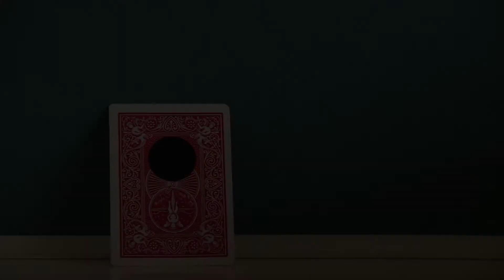Pen Thru Card by J.C Magic - Magic Trick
Pen Thru Card by J.C Magic

This is a black hole card trick that does not require black clothes! Based on the effect of normal pen thru card, now the black hole element is added to make the penetration more magical.

The black hole is a classic effect in card magic, but most of them cannot be shown both sides of the card and gimmicks are easily broken. This Pen Thru Card gets rid of a lot of restrictions. There are no elastic threads and no fragile parts such as magnet and flap. Easy to use.

The audience is asked to choose a card and check that there is no problem with the card. Then the magician sticks a black sticker on the back of the card, and picks up a pen to pass through the card! When the audience thinks that there must be some secrets on the back of the card, the magician shows the back and hands it over to audience for inspection. The audience can even tear off the sticker to check!

Comes with gimmick cards and instructional video. Please supply or borrow the pen by yourself.